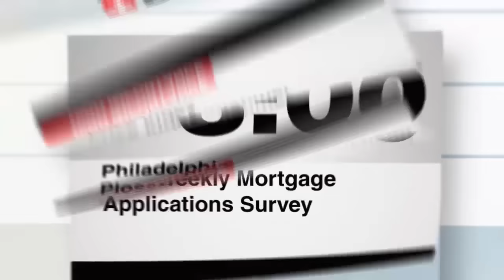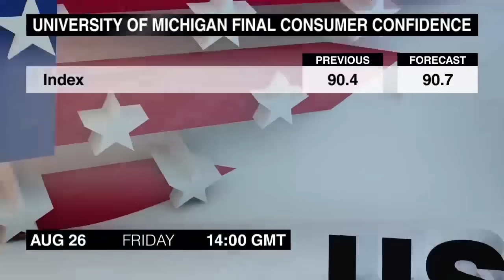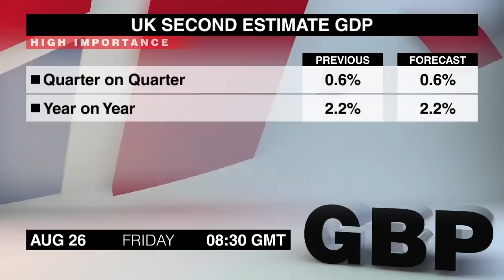Economic Calendar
Sexta-feira traz a atualização dos planos de política monetária do Fed. Este é o Economic Calendar.
A Confiança do Consumidor GfK da Alemanha de agosto abre a agenda às 6. O índice diminuiu um pouco em julho, mas continua próximo ao maior nível em 11 meses atingido em junho.
Duas atualizações sobre a economia britânica no segundo trimestre saem às 8:30, incluindo a aguardada segunda estimativa do PIB. A leitura preliminar colocou o crescimento trimestral a 0,6%, o maior aumento em um ano.
O Investimento Empresarial Preliminar sai neste mesmo horário. O investimento tem caído pelos últimos dois trimestres, e este anúncio deve mostrar mais queda.
Ao 12:30 hora de Greenwich teremos a segunda estimativa do PIB dos Estados Unidos do segundo trimestre. De acordo com a estimativa preliminar, a economia americana está crescendo no ritmo mais rápido em 3 trimestres.
A Balança Comercial de Bens dos Estados Unidos de julho sai neste mesmo horário. O deficit comercial se expandiu em junho, pois as importações cresceram mais rápido que as exportações.
A Presidente do Fed Janet Yellen fará um discurso às 2. Ela falará no Simpósio de Política de Jackson Hole, e os traders estarão buscando informações sobre quando será o aumento de taxa.
A versão final da Confiança do Consumidor da Universidade de Michigan de agosto também sai neste horário. Os resultados preliminares sugerem que o índice ganhou 0,4 ponto pois os consumidores americanos estão cada vez mais otimistas em relação as suas perspectivas futuras.
Estes foram os anúncios de sexta-feira, 26 de agosto. Eu sou Kiays Khalil e nosso próximo calendário cobrirá os eventos de segunda-feira. Até mais.